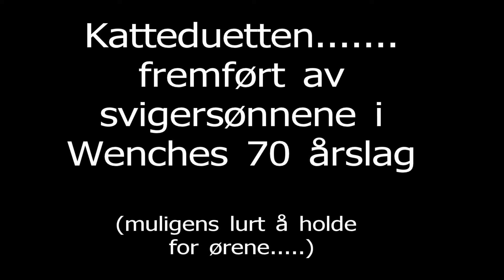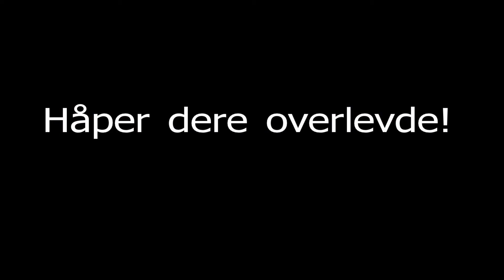Katteduetten- Wenches 70 årslag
To my mothers 70 years anniversary her 2 son in laws performed the Cat Duet. None of them have ever been singing before. , so you may need to hold for your ears :) But it is quite hillarious to see them.